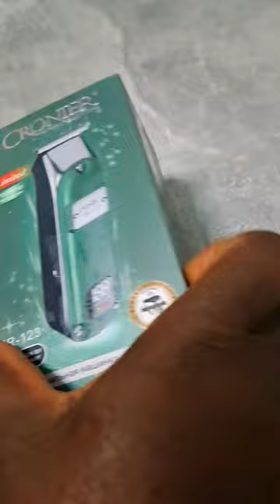Cronier CR 123